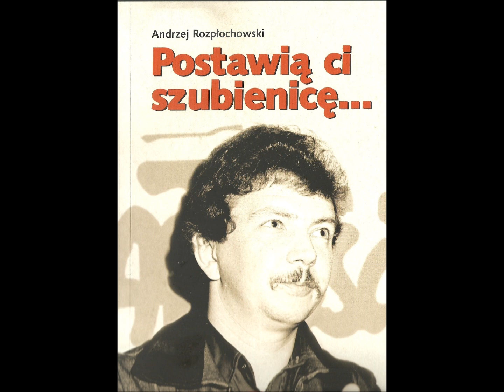postawią ci szubienice 1 odc 4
Czwarty odcinek pierwszego tomu swoich wspomnień o "Solidarności" czyta Andrzej Rozpłochowski